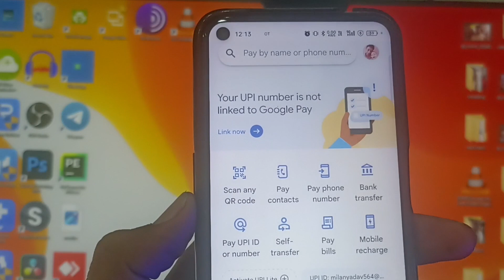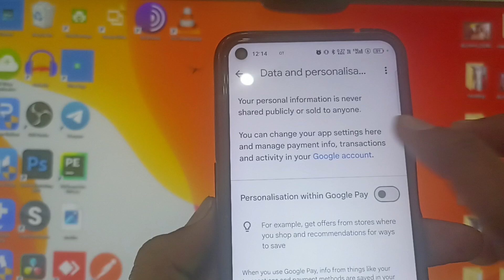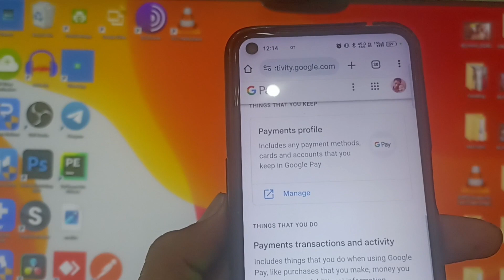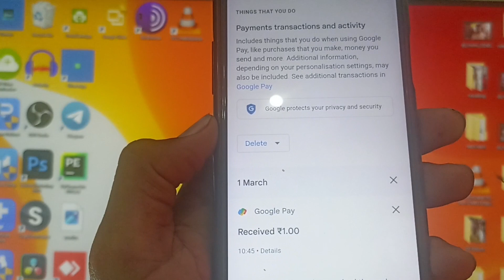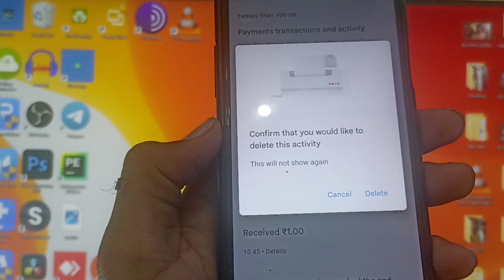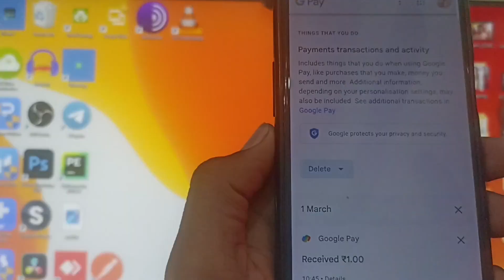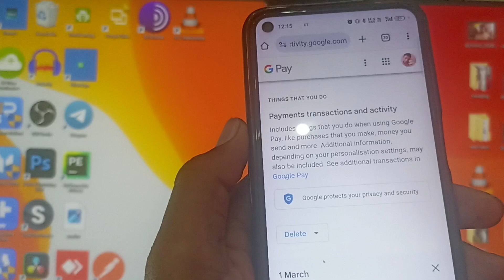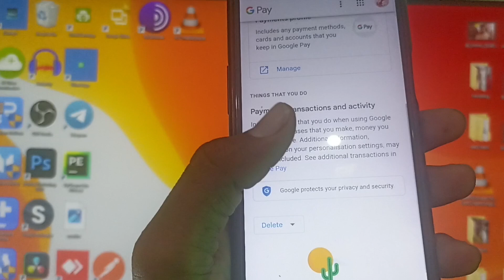google pay transaction history kaise delete kare